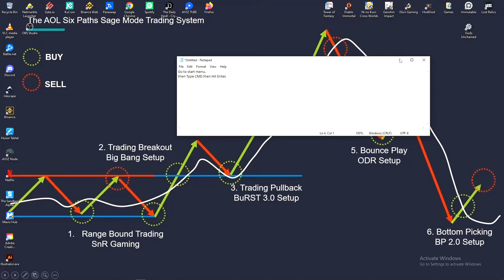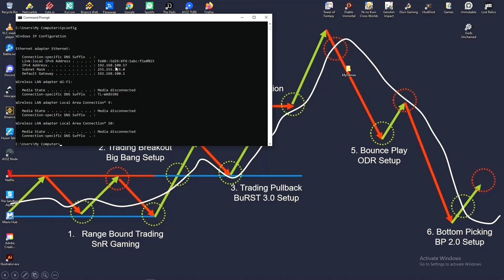How to find my IP Address on Windows PC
This is a simple video tutorial to help everyone find for their IP Address that will be use in projects involving networks.